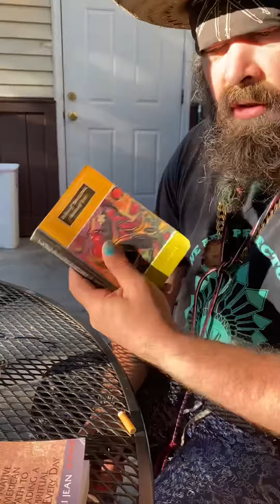Each Day a New Beginning Daily Meditations for Women for June 19th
Please Join the of Rainbow Family Church of Love NAC

Learn about the Rainbow Family of Living Light the world’s largest non-organization of non-members who gather 20,000 strong in a National Forest every 4th of July to pray for peace

Download my album of sacred healing heart songs if you don’t have any money you can download it for free as a gift from me. 100% of money helps the Rainbow Family Church of Love outreach ministry programs

Please donate to the Rainbow Family Native American Church of Love outreach ministry programs that support Viet Nam Agent Orange survivors and their families and homeless Native American brothers and sisters and their families http:/

Download this awesome music of me and my family band choose your own price

Most beautiful place on earth I’ve ever seen, most powerful spiritual vortex the healing waters are powerful

I LOVE YOU AND YOUR BEAUTIFUL PLANET, HELP ME SAVE MY MOTHER GAIA!

I AM CHIEF PHOENIX FIREBIRD STARSCHILDT AMERIIKKKAAH OF THE 7 STARS INTERGALACTIC AMERICAN CONFEDERATION OF SOVEREIGN NATIVE AMERICAN TRIBAL REPUBLICAN NATIONS OF
DAKOTA, LAKOTA, NAKOTA, CHEROKEE, CHIPPEWA, SIOUX IN CONJUNCTION WITH THE HIGHLY ADVANCED EXTRATERRESTRIAL CIVILIZATIONS OF PLEIADIAN, ARCTURIAN, LYRAN, MOLDOVAN, ATLANTIAN, LEMURIAN, REPTILIAN, MURIAN, AMD THE INNER EARTH CIVILIZATIONS TELOSIAN, AGHARTHAN, AND MANY MORE EXTRATERRESTRIAL CIVILIZATIONS WE LOVE YOU FAMILY!

CAPTAIN STARCHILD OF THE GALACTIC FEDERATION OF LIGHT FLAGSHIP AMON RA (DOCKED ON THE DARK SIDE OF THE MOON)
WITH THE DIVINE ROYAL FAMILY CHILD RESCUE SERVICES 42ND DIVISION OF FIRST RESPONDERS ELITE SPECIAL FORCES BLACK OPS PSYCHOTROPIC PSYCHOTRONIK PSIONIK PSYCHIK SPIRITUAL ETHERIC ASTRAL JINNETIK PSYCHOTIC STATIC DEMONIX WARFARE AGENTS VATICAN HASHISHIN ASSASSINS

OG WESTSIDE DEEP UNDERWATER BUNKERBUSTERS WOLVERINES FRONT LLINE SNIPER HIT SQUAD AGENT N8008 N8TR G8TR ALLIG8TR ATE HER WHOLE AND SAVED HER FOR LATER ALL FOR MY DAUGHTER HER ROYAL HEIGHNESS HER MAJESTY QUEEN ELIZABETH (MAY SHE LIVE FOREVER)  OF THE UNITED KINGDOM OF IRELAND, SCOTLAND, AND BRITAIN, AND HIS HOLINESS PAPA SAINT FRANCIS OF ASISI MI PAPA FRANCISCO AND MY SON MILES CHRISTOPHER STEVAN BECKER-STEVENS-STARCHILD AND MY 7 YEAR OLD GODDAUGHTER WARRIOR PRINCESS PRIYA WHO WAS MIRACULOUSLY BORN AND LIVED WITHOUT HER LEFT AORTA! WE DID IT! WELCOME HOME! GETS A SEAT ON THE MOTHERSHIP, EVERYONE WHO SAYS FUCK YOU, THEN FUCK YOU TOO, ALL THE WAY TO HELL WITH THE DEVIL!

BET. WORD.

WOOF WOOF. BOW WOW YO YIPPI YAYA YIPPI HEYOKA!!! CVs BBC NSA CIA atf DEA FBI FAA FAA Fda mi6 mossad Hezbollah ISIS

AKA NATE THE GREAT 2028 LEGAL MARIJUANA NOW PARTY

AKA NATHAN CHRISTOPHER STEVENS-STARCHILD

AKA OG WESTSIDE NATEDOGGG

Call me anytime with questions or prayer requests or anything you need help with, I’m a master networker.

Hail her Royal Majesty’s Highness Queen Elizabeth II of the United Kingdom of Scotland Ireland Britain and Wales, the longest reining monarch in the history of the UK, May she reign forevermore she’s a shapeshifting reptilian like me, we are related.

Peace and love to the peacefully loving!!

Hate to the haters!!

Tit for tat, eye for an eye, tooth for a tooth, they will be done, on earth as it is in heaven, world without end  amon ra, amen.

Read the BIBLE AND DO AS COMMANDED!

I AM A SHAPESHIFTING REPTILIAN ALIEN, IF YOU DON'T KNOW WHAT THAT MEANS,READ "THE BIGGEST SECRET" BY DAVID ICKE, TALK TO DAVID WILCOCK, GRAHAM HANCOCK, OR READ STONE AGE PSYCHEDELIA BY CHRIS EVERARD.

DID YOU PASS THE ACID TEST? JERRY GARCIA AND KEN KESEY AND HUGH HEFFNOR DID!!!

PEACE AND LOVE SHALL REIGHN SUPREME IN NEVER NEVER LAND

ALIVE ALICE IN WONDERLAND, I'M THE CHESHIRE KAT!

GEORGE CLINTON IS MY GODFATHER, HIS GRANSON TRA'ZAE IS MY PROGENITOR. MY SON MILES IS MY ANCIENT RETURNED MASTER.

Donations for the Rainbow Family Church of Love outreach programs that support Viet Nam Vets and families and Native American brothers and sisters and families PLEASE SUPPORT MY CHURCH AND MY TRIBE BY MAKING A GENEROUS DONATION AT http:/

EZLN FOREVER!